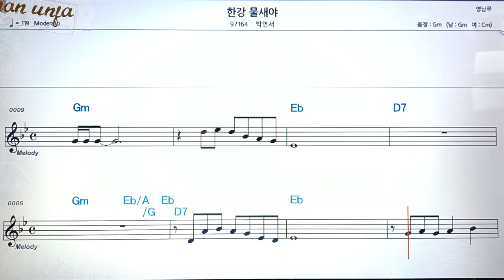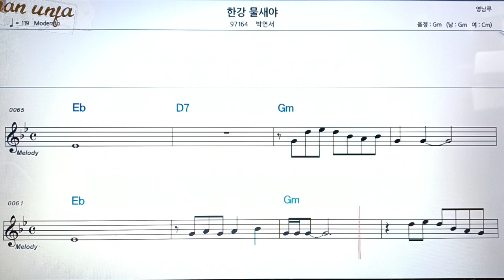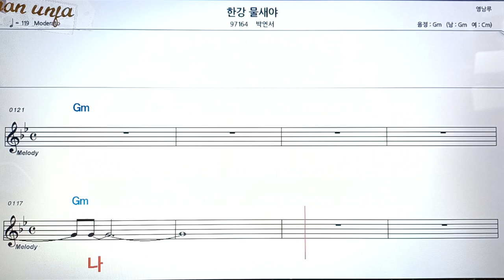한강 물새야/박연서👍악보, 코드,가사,Karaoke*가라오케 반주